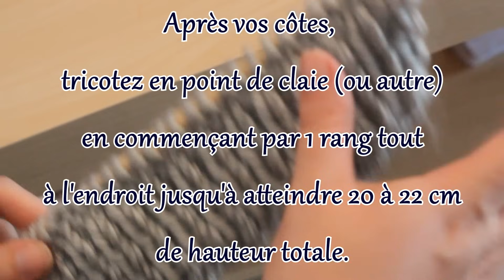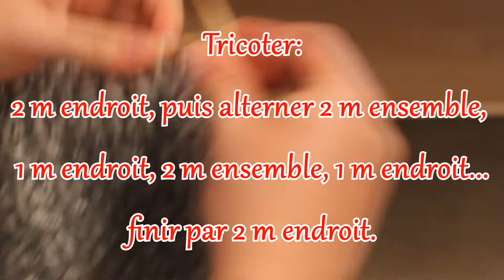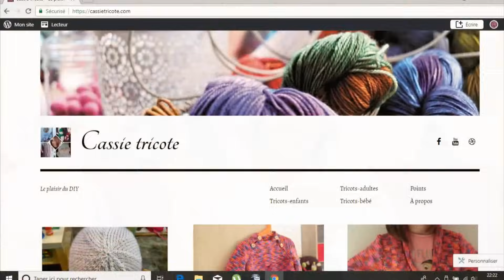Tricot: Bonnet facile et rapide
Un bonnet chaud, et rapide à faire !